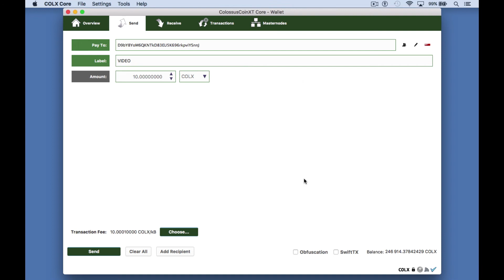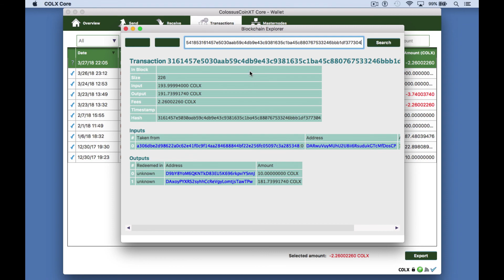ColossusXT - COLX - Making a Basic Transaction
How to make a basic transaction using the ColossusXT v1.03 wallet.